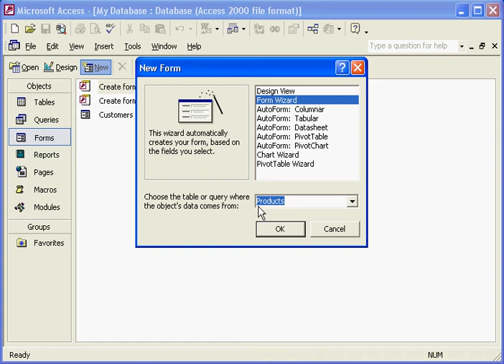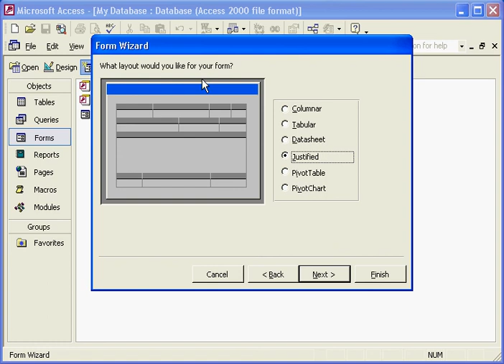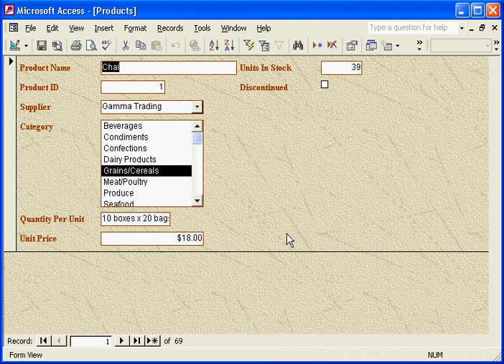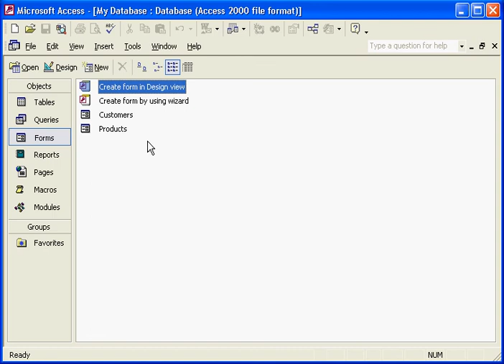form wizard انشاء النماذج باستخدام المعالج